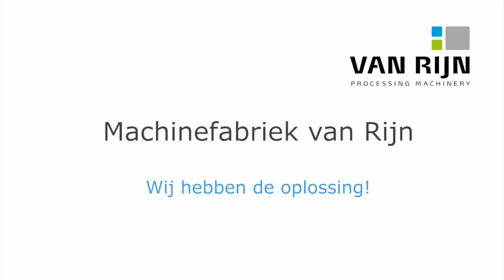van Rijn - Rijam voorbeeld